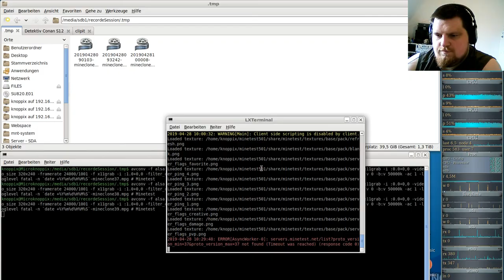MineClone2 Server( Minecraft clone auf der Minetest-Engine ) #39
Server: German-MineClone2-server
Minetest: v5.0.1
SubGame: MineClone2 v0.53